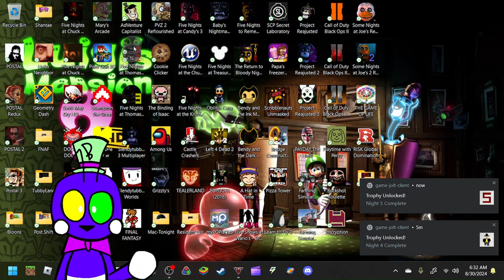3 DOORS????? || Five Nights at Thomas's 2 (Full Game) {Game 19/284}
0:00 Night 1
5:15 Night 2
9:46 Night 3
13:10 Night 4
16:38 Night 5